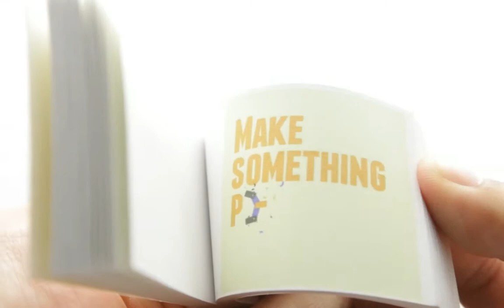Make Something People Want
Flipbook of a Y Combinator .

Buy this flipbook at (link).